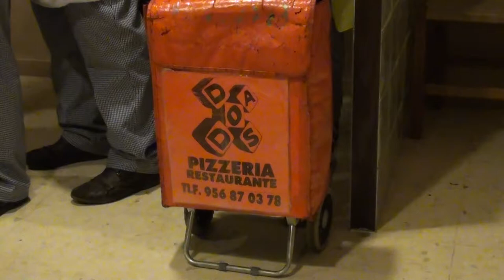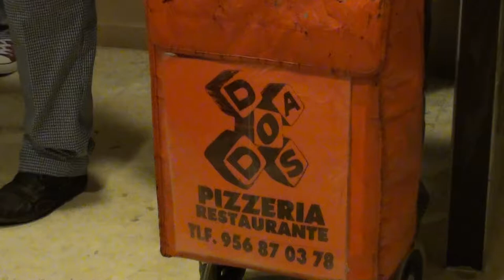LOS HERMANOS COCHAMBRINI - Chirigota Portuense En DA DOS (1/6)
La chirigota Portuense "Los Hermanos Cochambrini", actuaron el el Restaurante Pizzería DA DOS de El Puerto de Santa María la noches del viernes 02/03/20012 donde pusieron todo su arte y gracia, y donde los clientes y amigos de Dados pudimos participar de su actuación, y en la que  pasamos una noche muy divertida y amena.